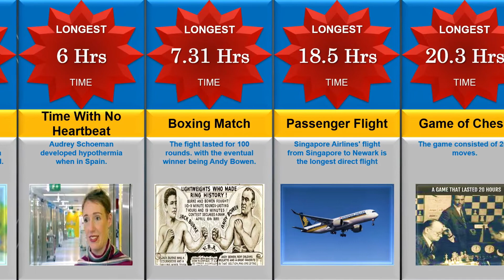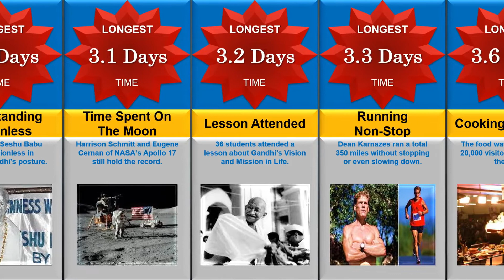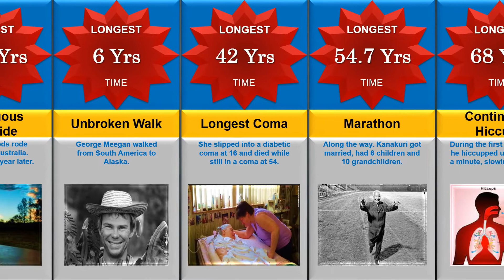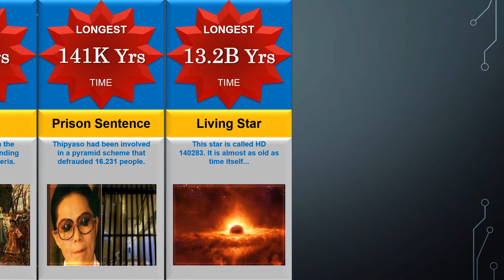World Records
These are some of the LONGEST things ever achieved! Have you ever wondered how long the longest GAMING session was! Or what about the longest time spent on the TOILET? Watch this video to find out!